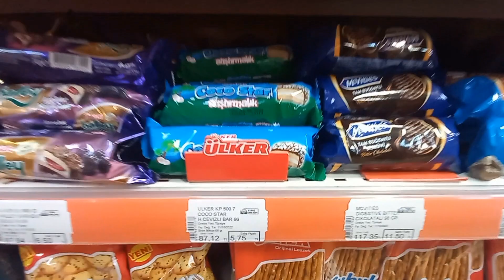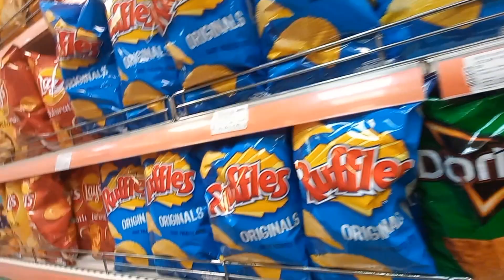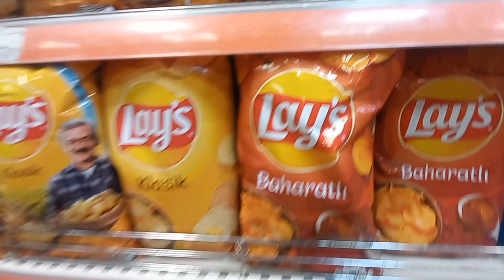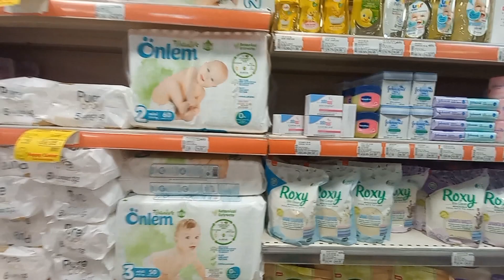Jajanan Favorite Halide Di Supermarket Turki